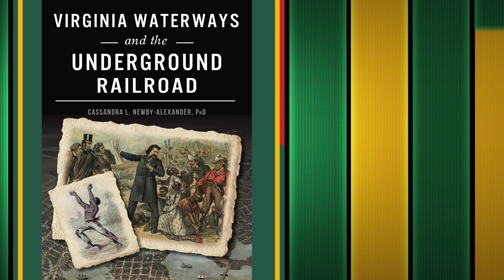History Speaks Lecture Series - Dr. Cassandra Newby-Alexander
The Great Bridge Battlefield and Waterway History Foundation presents the History Speaks Lecture Series.  It begins this February with Dr. Cassandra Newby-Alexander author of "Virginia Waterways and the Underground Railroad".